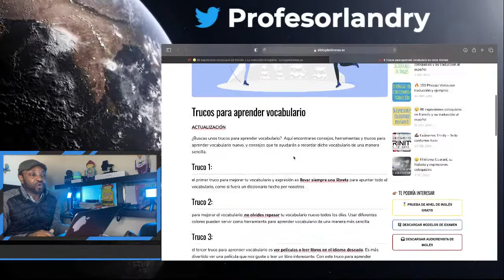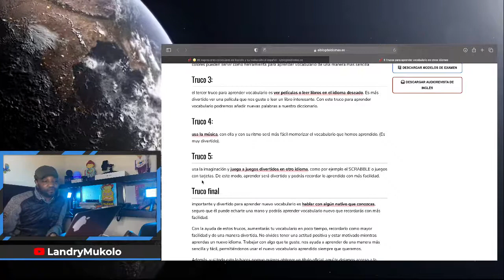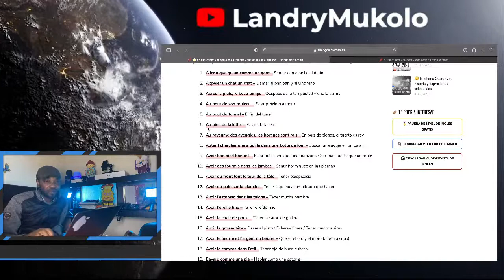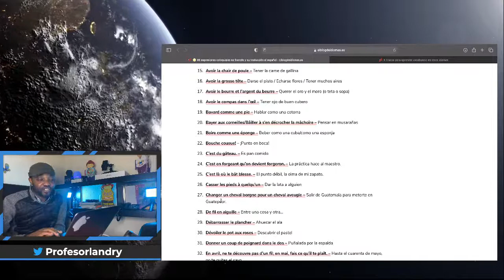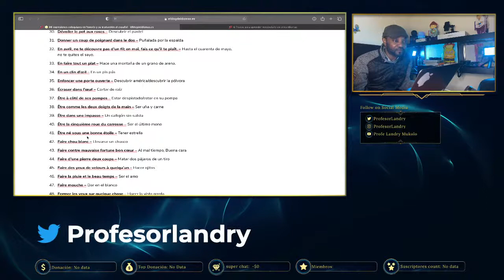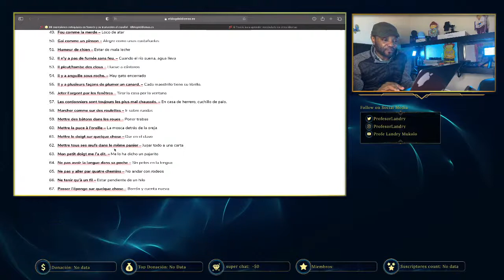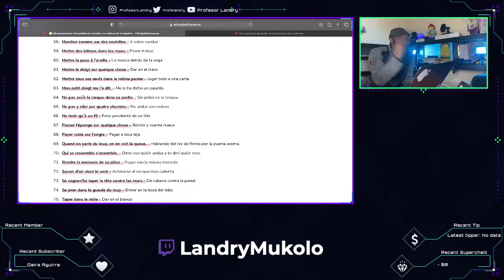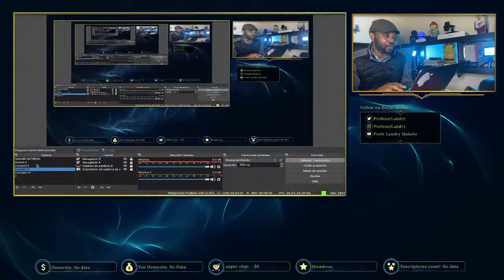😊 86 expresiones coloquiales en francés y su traducción al español Sábado 12 de diciembre 20:30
86 expresiones coloquiales en francés y su traducción al español también  6 Trucos para aprender vocabulario 😊 Sábado 12 de diciembre a las 20:30  estas invitad@